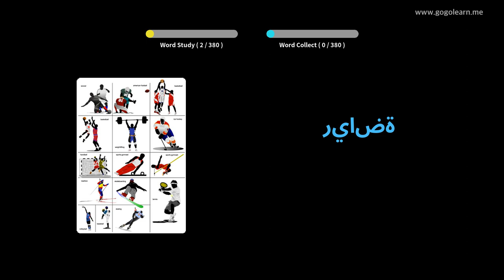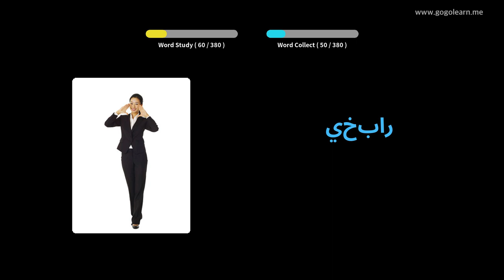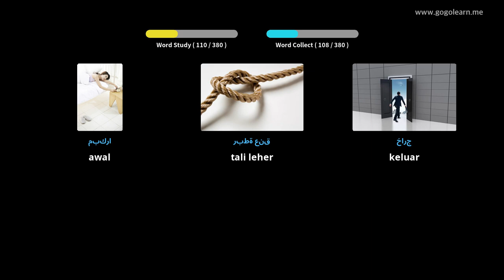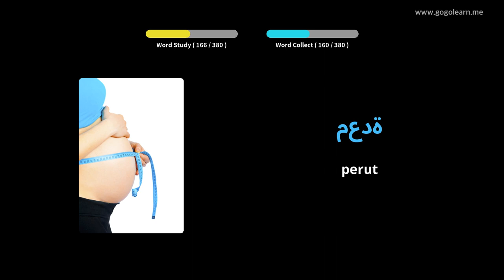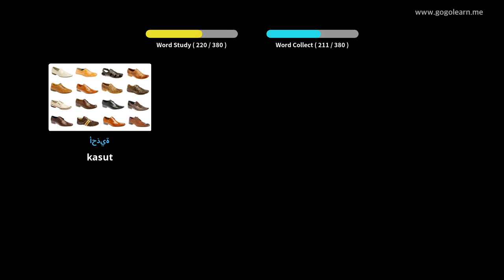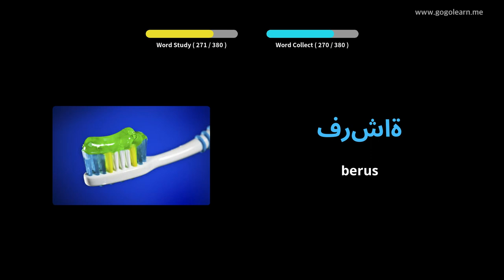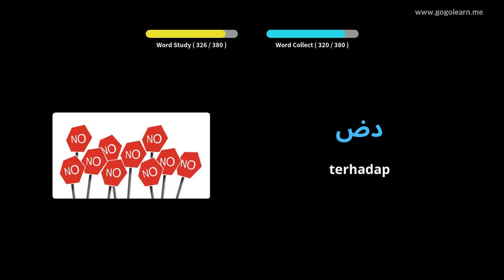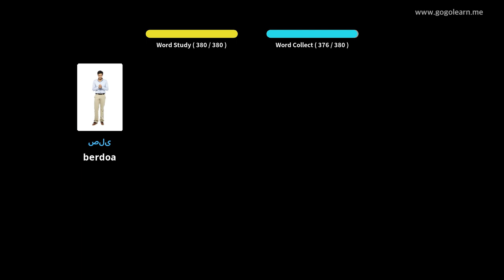Kanak-kanak Asas Kosakata Bahasa Arab | Golearn